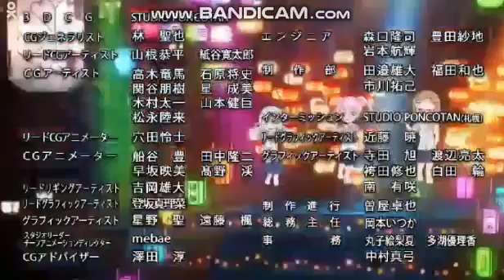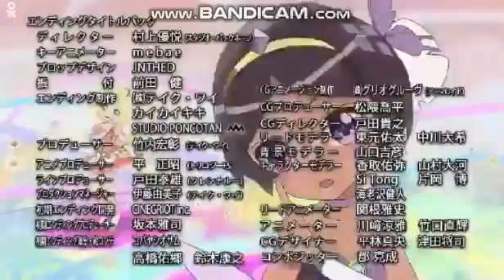Six Hearts Princess Episode 7